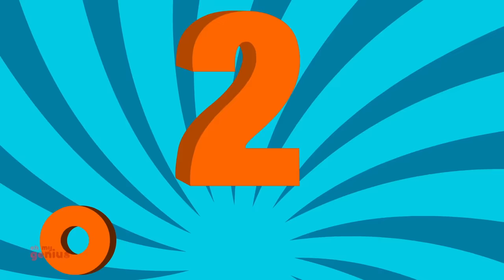Learn Shapes With Numbers | Shapes Song For Kids | Numbers Song For Children By Crazy Eggs